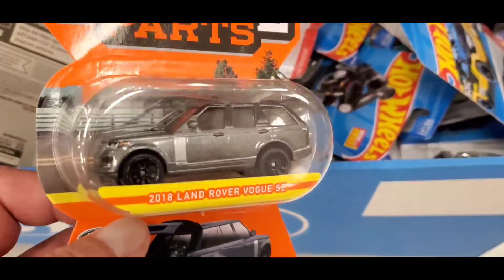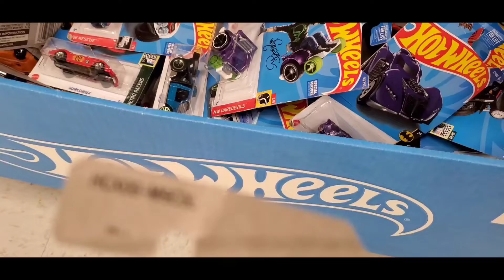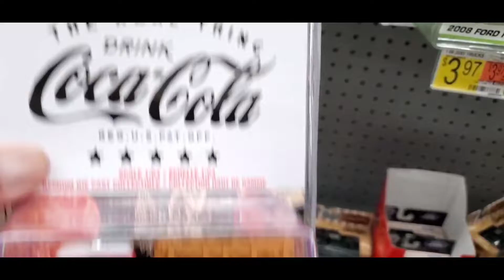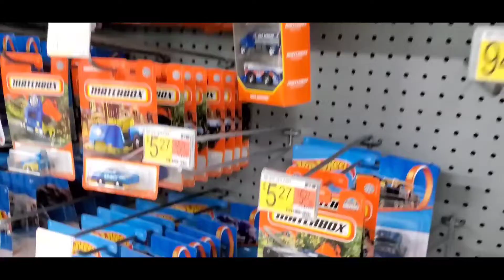The Hunt ( Hotwheels)